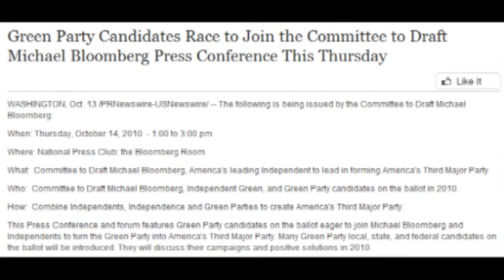Simon Ribeiro - Illinois Green Party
Committee to Draft Michael Bloomberg, America's leading Independent in forming America's third major party.

National Press Club
The Bloomberg Room